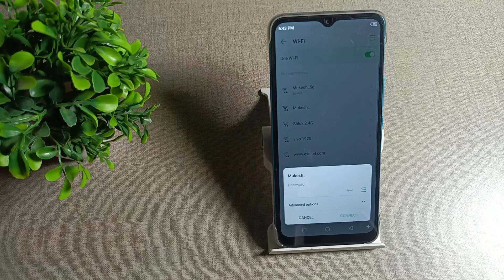how to connect wifi in infinix Smart 6 mobile